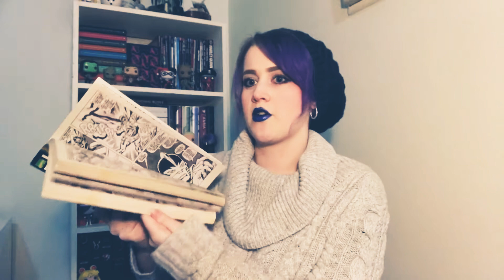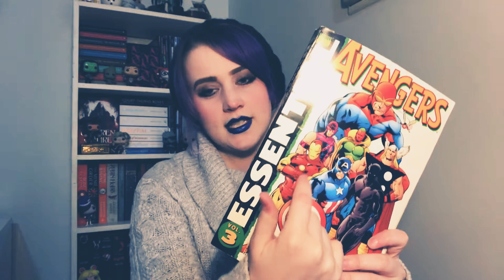Let’s talk Iron Man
Initiate MCU rewatch I guess...

Codes and discounts:
Hello Fresh: STAZIC ($50 off first box)